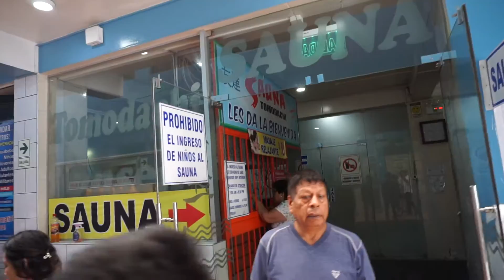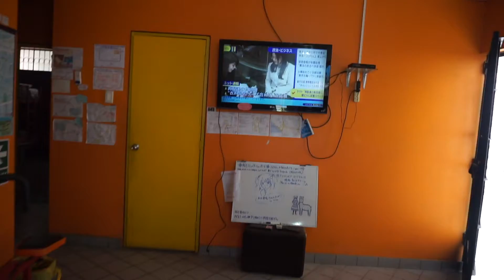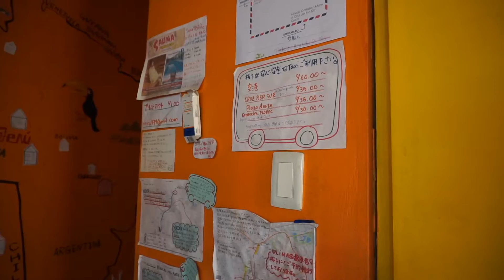ペルー・リマの伝説日本人宿「お宿桜子」レビュー！年末年始がおすすめ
めちゃくちゃ居心地のいい宿でした！

宿の行き方や予約方法などの詳細は
ブログで書いているのでぜひ読んでみてください。

2017年8月から夫婦で世界一周中です。

YouTubeでは旅の様子、お得情報を中心に
動画配信をしていっています。

また、YouTubeでは伝えきれない細かい情報を
ブログで更新しているのでぜひチェックしてください。